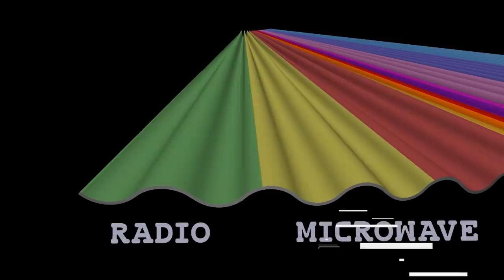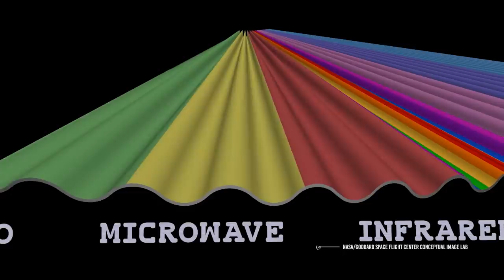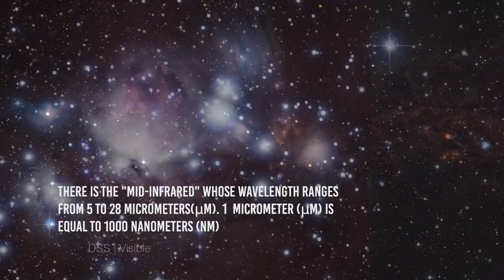Why JAMES WEBB Is Ready To Rewrite Cosmic History?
The James Webb Telescope is the most potent and expensive space astronomical observation instrument created throughout human history. Their mission will be to discover which stars and galaxies formed at the beginning of the universe, observe the most distant stars' evolution and behavior, and study potentially habitable exoplanets to find out if there is life in them.

The James Webb has a launch date of December 22, 2021, and if all is well, it will be the new space telescope that will replace the famous Hubble Space Telescope.

This powerful new telescope will study the universe in infrared radiation, but What is infrared radiation?

Video Chapters:
00:00 - Introduction
01:05 - Overview
02:12 - JWST vs Hubble
03:45 - Key Features
05:10 - Advancements
06:25 - Scientific Goals
07:50 - First Light
09:05 - Future of Astronomy
10:30 - Conclusion